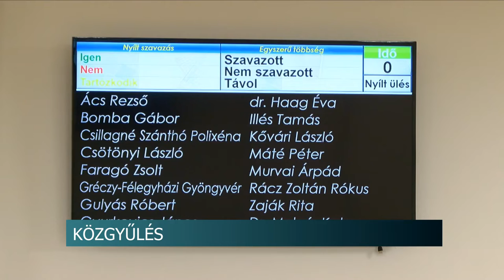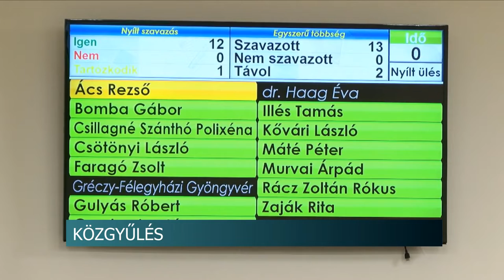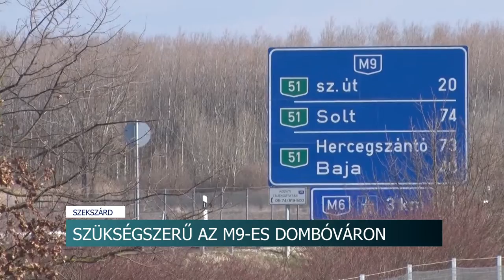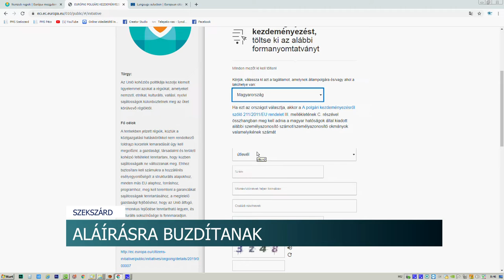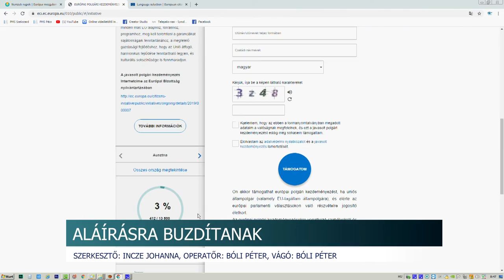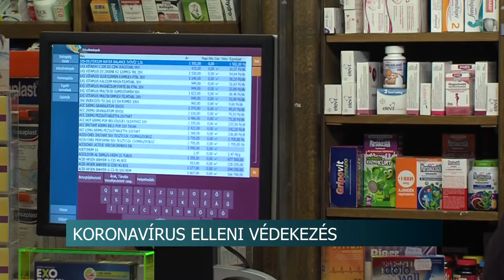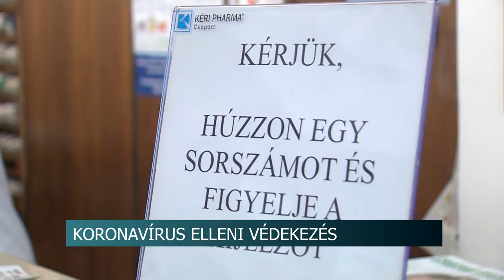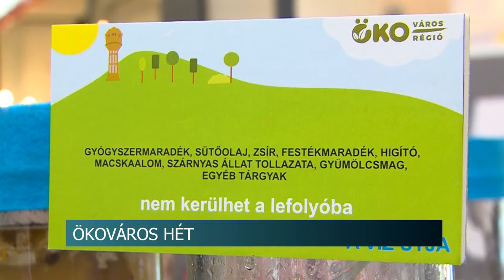Híradó - Tolnatáj TV 20200228